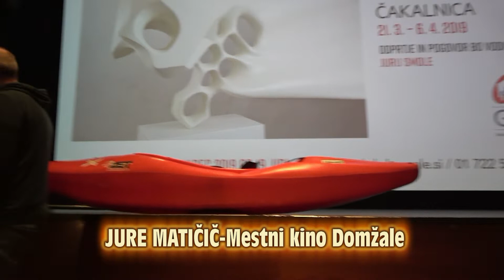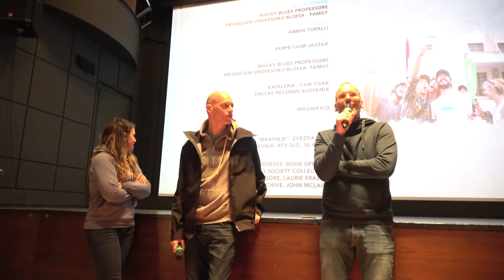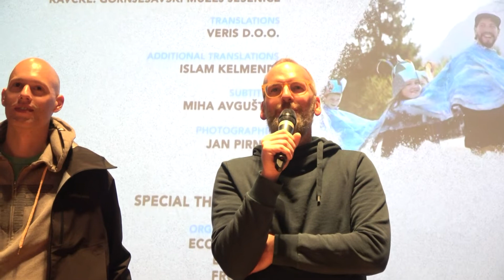Domžalska premiera filma NEPOŠKODOVANE pogovor po filmu, Mestni kino Domžale , 18 3 2019